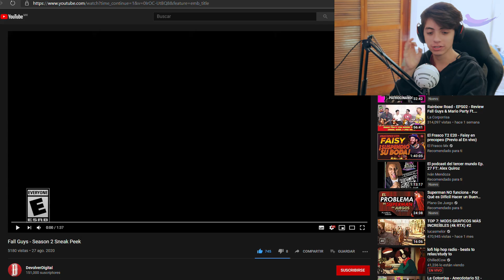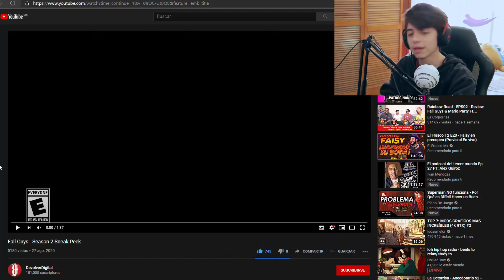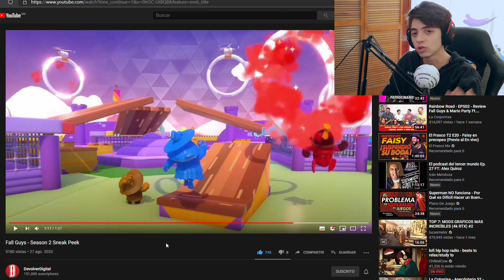FALL GUYS: ¡TEMPORADA 2! | NUEVOS MAPAS, SKINS MEDIEVALES, FECHA! (Trailer español)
Amigos, tenemos NUEVA TEMPORADA de FALL GUYS! Con NUEVOS MAPAS, SKINS MEDIEVALES, Y MÁS.

Haremos un analisis del trailer en español de la temporada 2 de este BATTLE ROYALE, para mirar más de cerca todo el nuevo contenido que viene al juego de PS4 y PC en el futuro. La gente de Mediatonic están emocionados por los fanarts y memes de Fall Guys que no pudieron evitar compartir lo que viene en las proximas semanas.

La segunda temporada llegará en fechas cercanas a octubre.

"¡Compra tus juegos Baratos en G2A!"